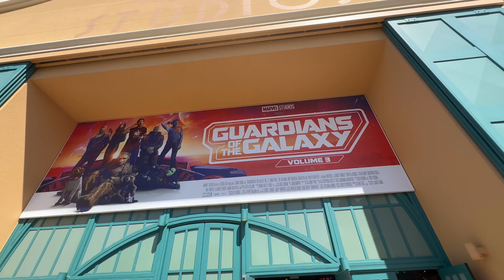Le Grand Retour de It's a Small World à Disneyland Paris - Nouveaux desserts au Stark Factory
Retour de It's a Small World à Disneyland Paris et découverte des nouveautés de Disneyland Paris.